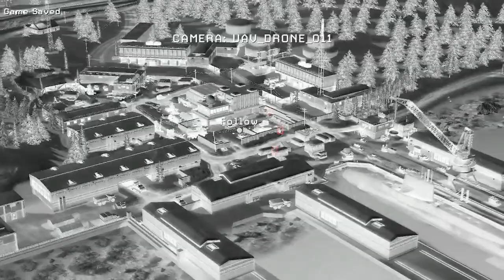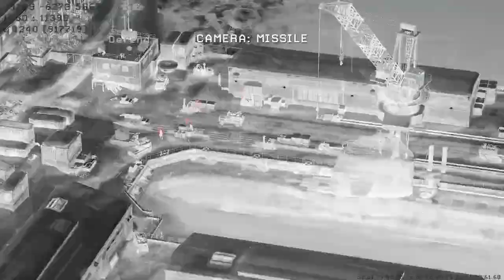Call of Duty Modern Warfare 2 | Contingency | Mission 11 | 3rd Act